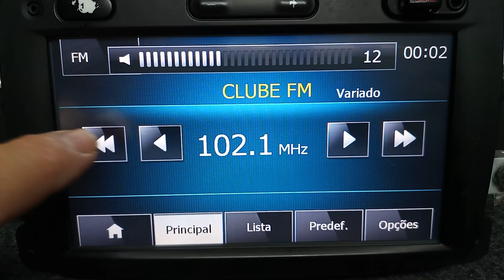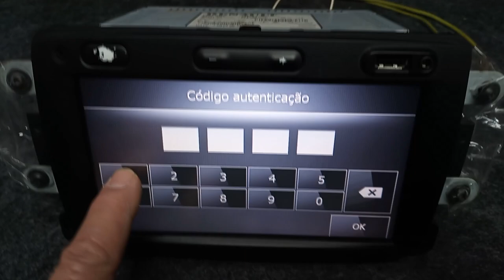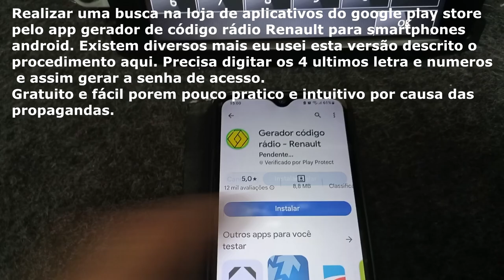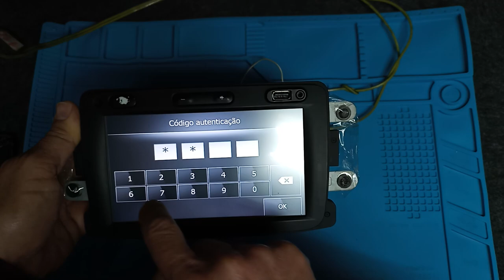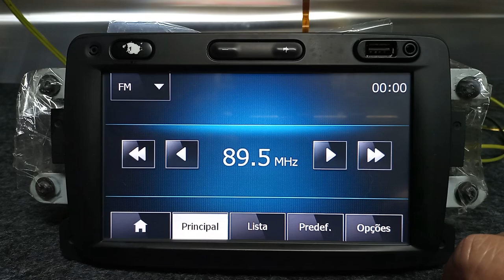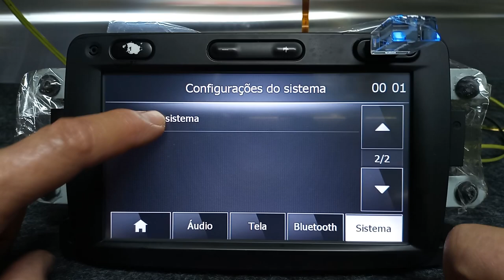🔑 Renault Media Nav Duster Logan Sandero Kwid Captur LAN5200WR3 troca Touch Screen + senha code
👓 Neste vídeo vou demostrar como desbloquear o código da Mídia Nav Renault.

 Este processo para recuperar, recuperar o código da mídia pode ser realizado por meio de aplicativo baixado na loja do google play store, para usar num smartphone Android, como demonstramos no decorrer do vídeo.

 A entrada para digitação do código de acesso só vai poder ser realizado após a troca da tela tátil ou touch screen que apresentava avaria.

Iniciando o vídeo a demonstração do equipamento já recuperado.

No decorrer do vídeo todos os processos por completo.

Senhas para entrar no menu oculto de configurações de acordo com a versão do software.

Senhas micom test,a cada série de 4 de OK depois apaga e digita a proxima:

senhas para versão  2.0.9.9
1ª senha 9133
2ª senha 3992
senhas para versão  1.0.15.1
1ª senha 0023
2ª senha 3571
senhas para versão  1.0.15.3
1ª senha 0677
2ª senha 3115
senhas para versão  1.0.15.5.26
1ª senha 9302
2ª senha 4666
senhas para versão  8.0.5
1ª senha 0362
2ª senha 3748
senhas para versão  9.1.1/9.1.2/9.1.3
1ª senha 2383
2ª senha 3748
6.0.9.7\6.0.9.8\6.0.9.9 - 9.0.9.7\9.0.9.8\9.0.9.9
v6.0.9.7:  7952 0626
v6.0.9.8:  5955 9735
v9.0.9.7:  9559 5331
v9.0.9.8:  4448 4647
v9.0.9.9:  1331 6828